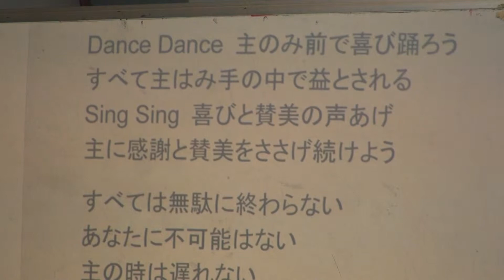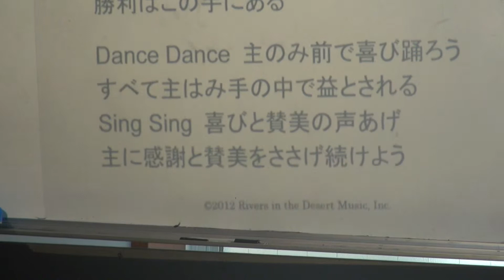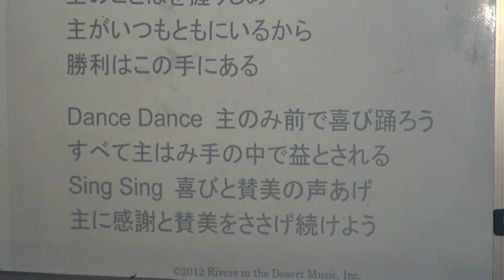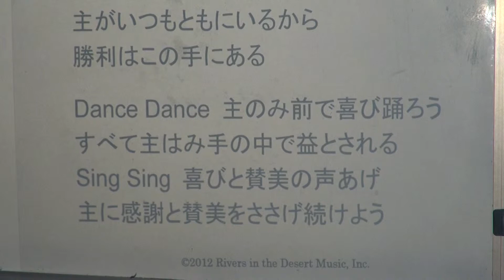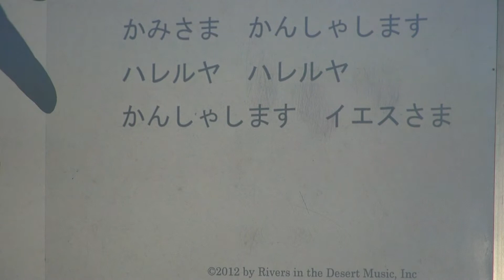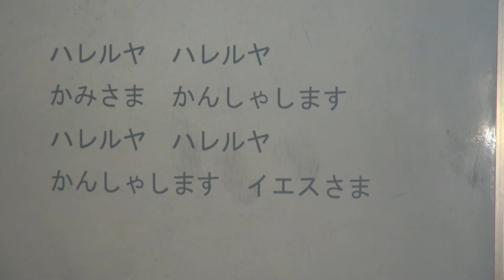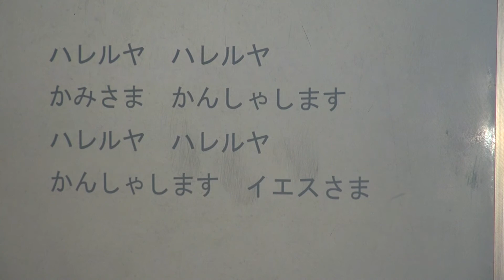12/10/21_cs_p_worship